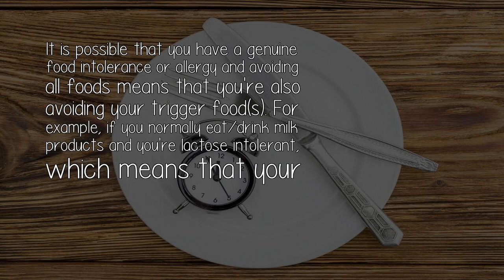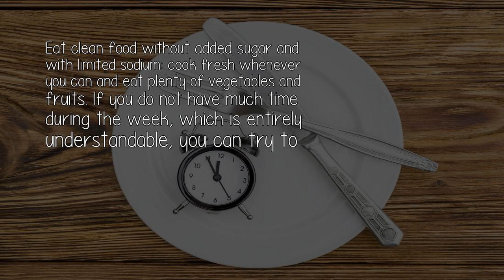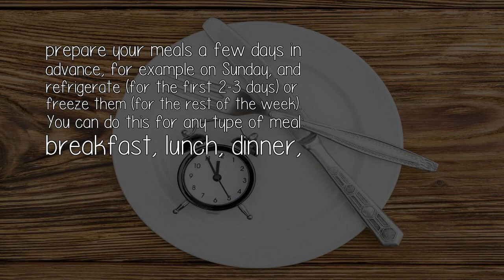Why Do I Feel Like My Mind Is Sharper And More Clear After Fasting?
It is possible that you have a genuine food intolerance or allergy and avoiding all foods means that you're also avoiding your trigger food(s). For example, if you normally eat/drink milk products and you're lactose intolerant, which means that your